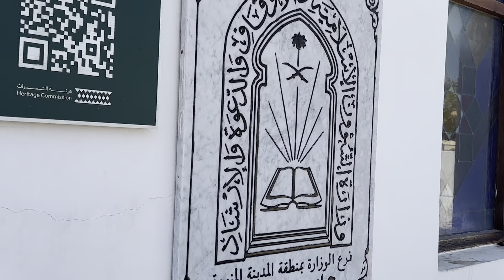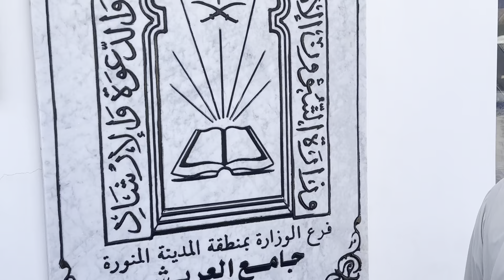مسجد العریش میدان بدر(Masjid Al-Areesh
Masjid Al-Areesh
Mosque in Badr, Saudi Arabia